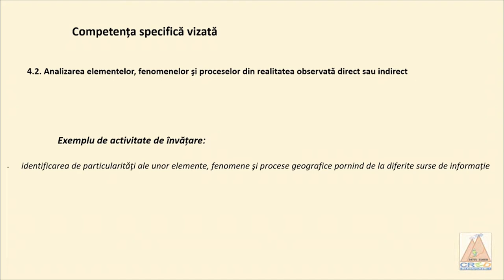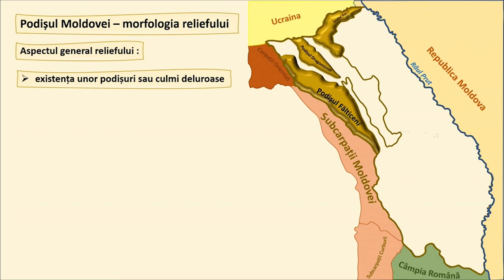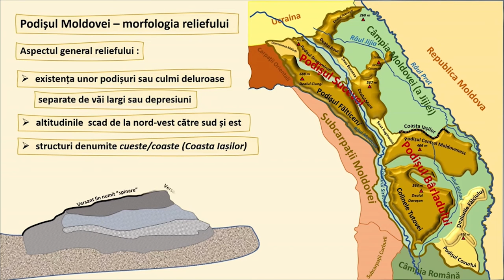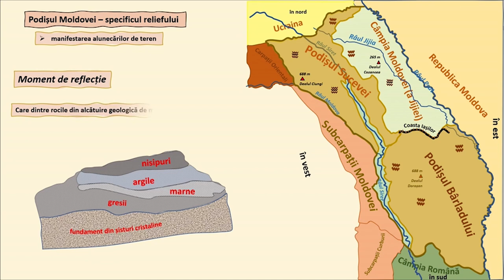Podișul Moldovei - caracteristici ale reliefului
Resursa este o prezentare dinamică a principalelor caracteristici ale dealurilor subcarpatice.